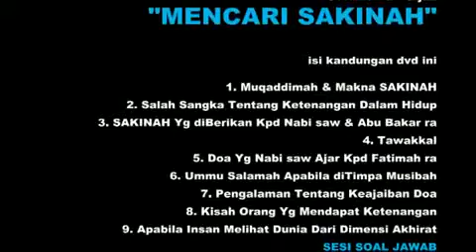1 Muqaddimah & Makna SAKINAH